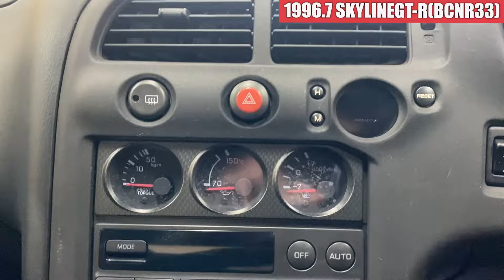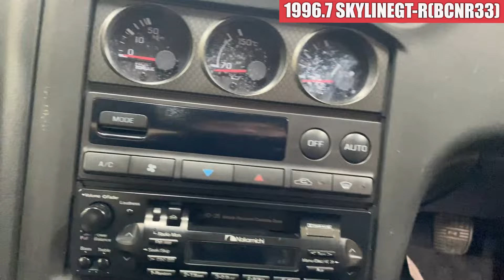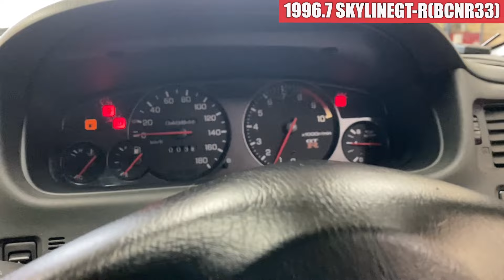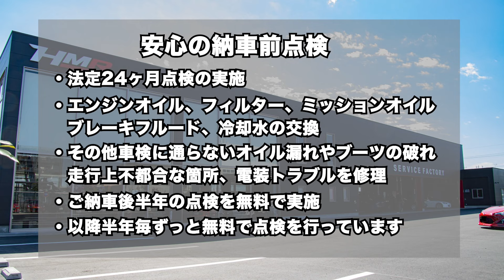【中古車】スカイラインGT-R 2.6 4WD RAYS18アルミ フジツボマフラー シルバー 走行50,000km ID1730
外装編スタート位置(0:36)
内装編スタート位置(7:41)
エンジン編スタート位置(12:22)
試乗編スタート位置(13:11)